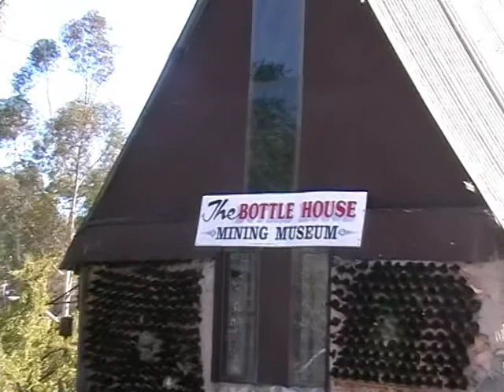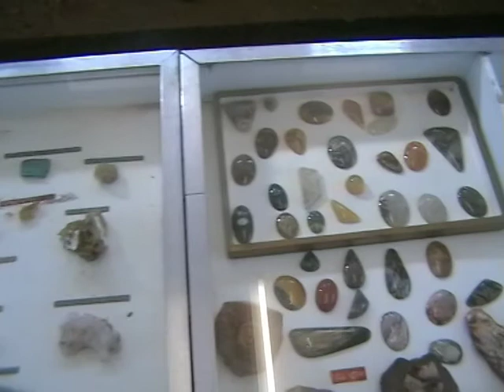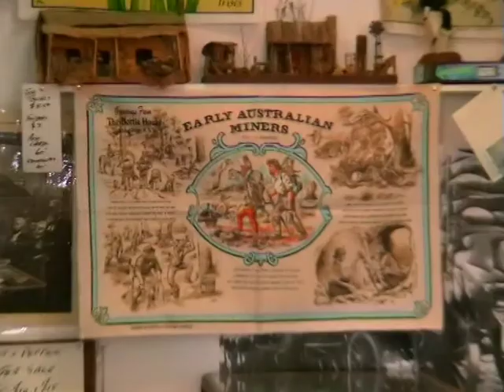BOTTLE HOUSE and Museum at Lightning Ridge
The Bottle house museum at Lightning ridge..well worth a visit if you are in the area.